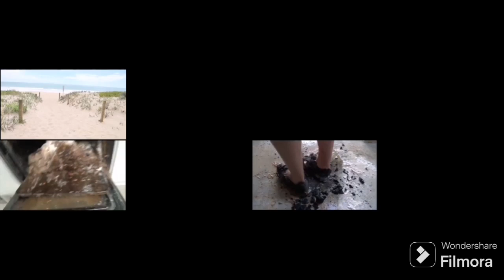HowToBasic Up To Faster Superparison 2 By Wondershare Filmora